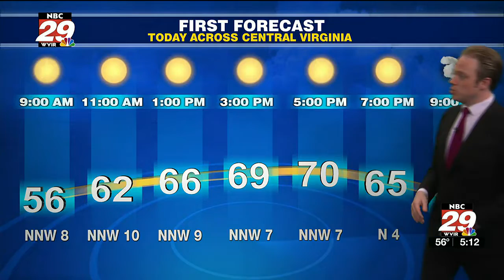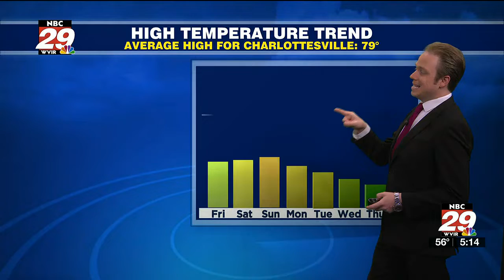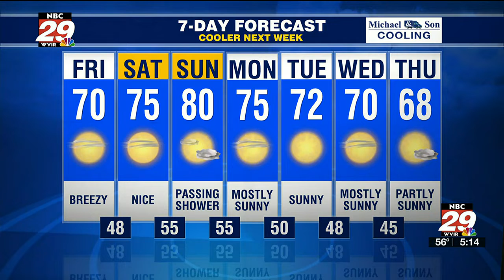Tracking soon to be Hurricane Hermine and first week of autumn outlook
Mildest Day Sunday